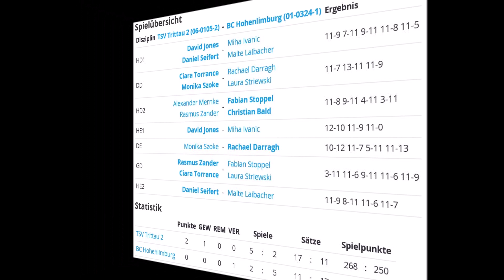2. Badminton Bundesliga 2018/19: TSV Trittau 2 - BC Hohenlimburg am 10.11.2018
Impressionen vom 7. Spieltag des BC Hohenlimburg

Credits:
Video erstellt von Christian Bald
Song:
Pointless Payback - Jerboa
Written and produced by Petri Hautala
Mastered by Joona Pietikäinen
Artwork by Petri Hautala